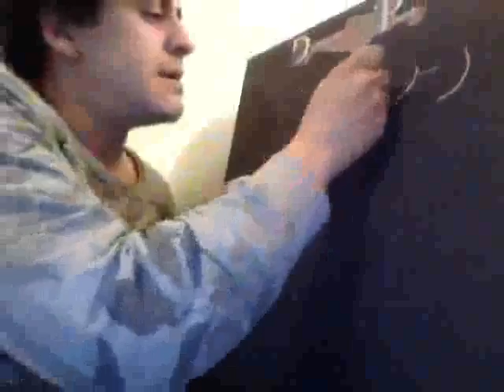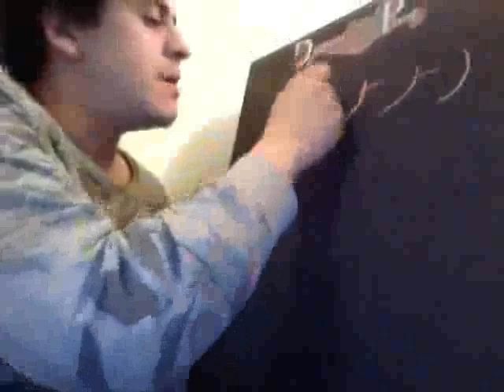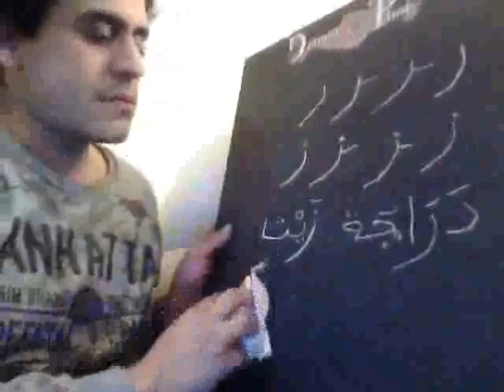arabe leçon 8